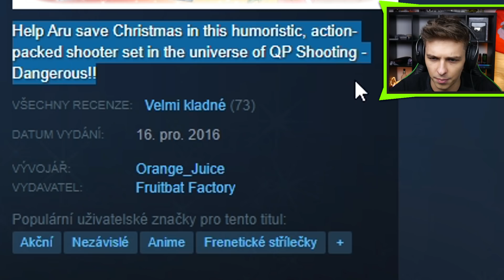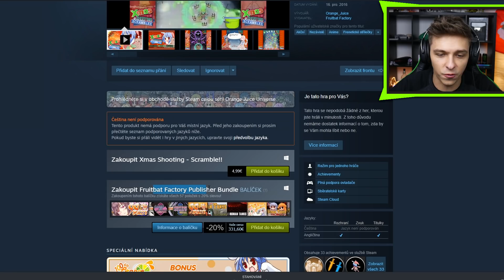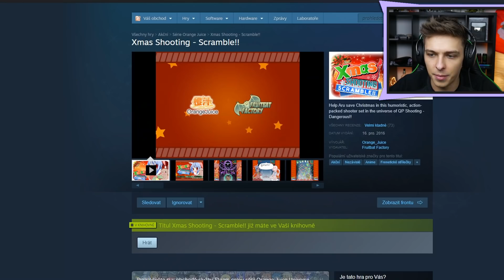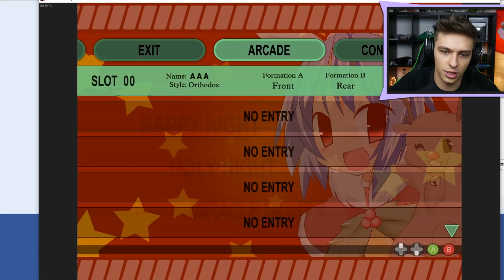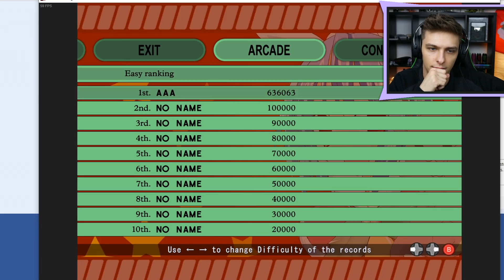RADY MĚ DONUTIL HRÁT TUHLE HRU!